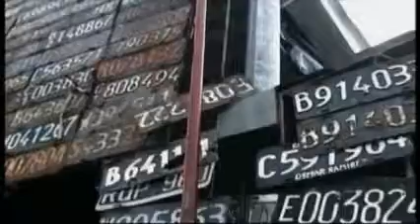Emiliano Cardozo Y Su Conjunto Al Gaucho Antonio Gil/Video